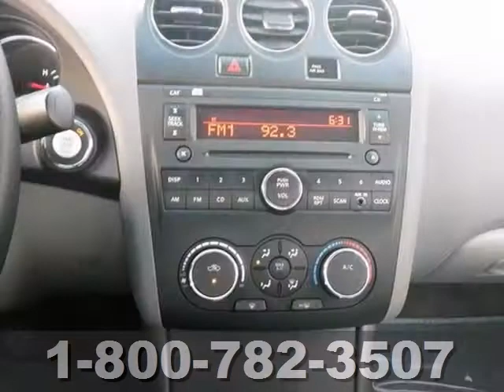2011 Nissan Altima Baltimore MD Dundalk, MD N50422A - SOLD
Year: 2011
Make: Nissan
Model: Altima
Trim: 2.5 S
Engine: 2.5L 4 cyls
Transmission: Continuously Variable (CVT)
Color: Brilliant Silver Metallic
Interior: Frost w/Velour Seat Trim
Mileage: 21848
Stock #: N50422A
One-Owner Carfax. Navigation. Bluetooth. Backup Camera. Front-Wheel Drive Brilliant Silver Metallic 2011 Altima 2.5 S. It has great optional equipment such as: Special Edition Package - Includes Special Edition Badge Auto On/Off Headlights Rear Spoiler Fog Lights Leather-Wrapped Steering Wheel Also Includes Wheels: 16' Alloy. Keyless Ignition. Gas miser!!! 32 MPG Hwy!!! Less than 22k miles!!! You don't have to worry about depreciation on this outstanding 2011 Altima 2.5 S! Antimicrobial Interior Protection. Free Oil Changes! Lifetime BellCare!

7900 Eastern Ave.

Address:
7900 Eastern Ave